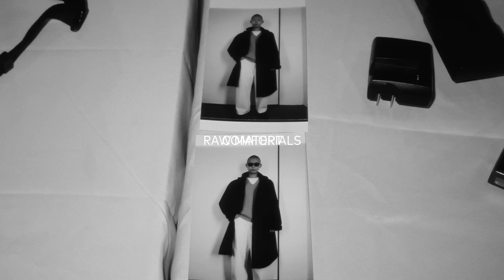STUDIO NICHOLSON + ZARA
TUDIO NICHOLSON + ZARA. Independent British brand Studio Nicholson has combined forces with Zara to bring the merits of their trademark modular wardrobe to a wider audience

Stylist: Jodie Barnes